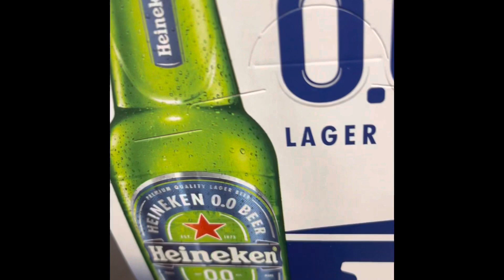Como abrir fradinho de Long Neck prático